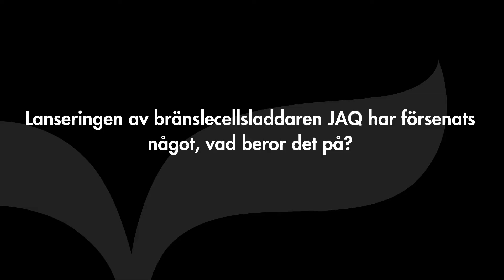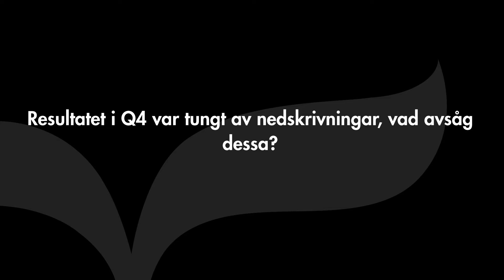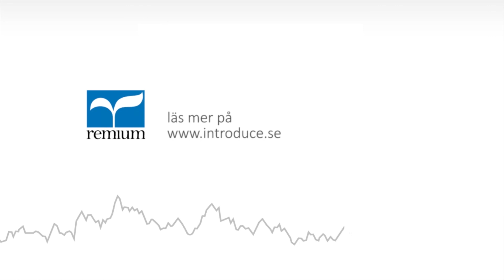myFC - Intervju med VD Björn Westerholm (Q4 2015)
Inspelad 26 februari 2016